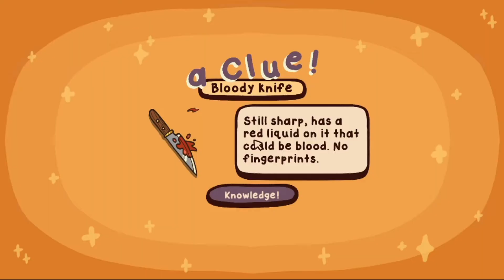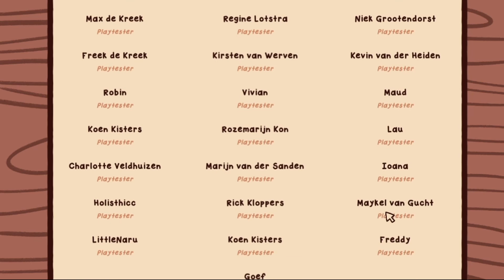Qui est notre MEURTRIER ? **La fin m'a déçue...** # Boodunnit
Bon ben, je n'ai jamais fait ça sur ma chaîne, mais nous allons jouer à un jeu gratuit sur Steam !

Nous sommes un fantôme qui va devoir trouver son meurtrier ! Je dois dire que la fin m'a un peu déçue...

N'hésitez pas à me dire si ce format vous plaît et si cela vous dirait que je fasse plus de vidéo de ce genre !

Identifiant Origin :
Juliette6598